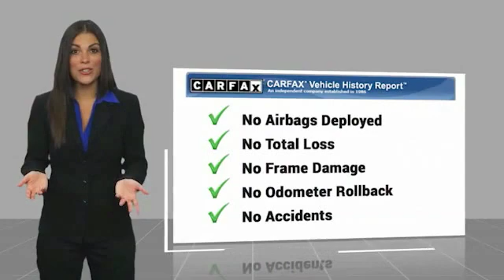2014 Ford Edge Cary NC SB43927A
2014 Ford Edge SEL

Looking for the right Vehicle? Today could be your lucky day. this 2014 Ford Edge could be yours.